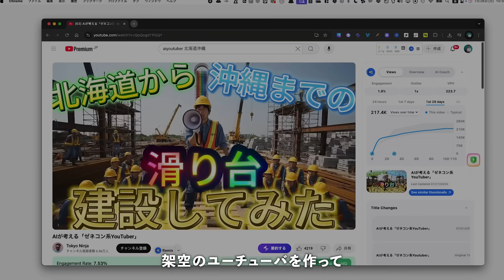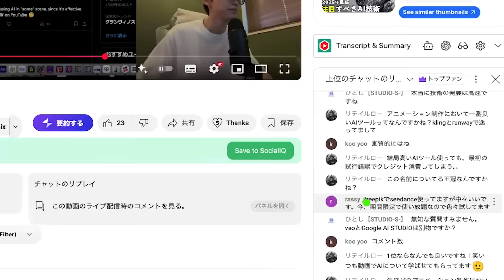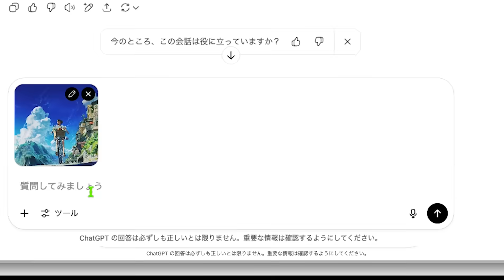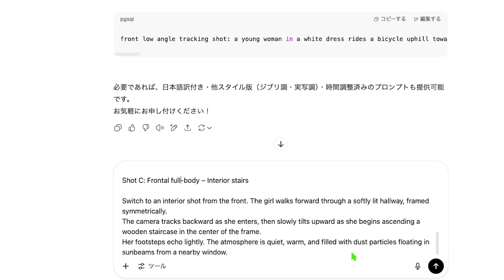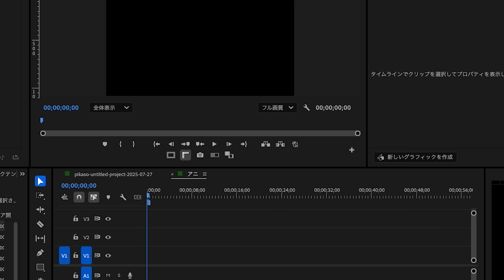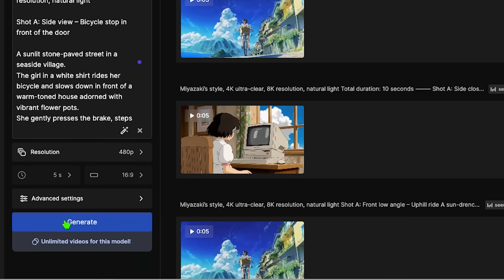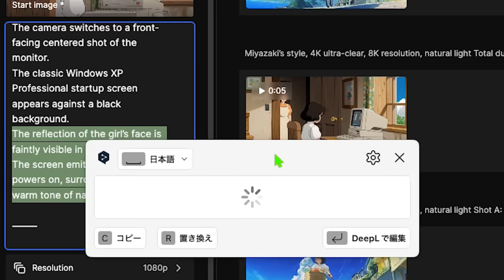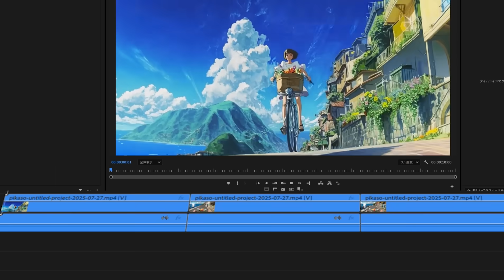ジブリアニメ風動画を2時間で作れる方法がすごい！(Veo3を越えたseedance 1.0でマルチショット生成）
動画で紹介したプロンプトは
「ジブリ」を送ってくださるともらえます。
今回の動画では、veo３を越えたseedance 1.0を使って簡単にアニメを作る方法を紹介しました。
seedance 1.0 proのマルチショット生成機能は５秒内で一貫性を保ちながら違うカメラアングルのシーンを作れるのが特徴です。
chatgpとseedanceを使ってジブリ風のアニメ動画を制作する手順を分かりやすく解説します。初心者でも簡単にできるので挑戦してみてください。。
00:00　挨拶
00:45    GoogleのVeoを超えて生成AI
02:31　ジブリ風アニメの作り方
06:58　問題と解決策
08:29　感想
R-ONE（No.1クリエイタースクール）
（旧) RKJ 講座　（AIクリエイター＆SNS& 動画編集）

RKJ 使用 PCとモニター
【パソコン】
Windowsデスクトップ

Macノートパソコン

【据え置きマイク】

【持ち運びマイク】

【モニター】
Geminos デュアル モバイルモニター

LG 31インチモニター

【マウス＆キーボード】
マウス

キーボード
【Instagram】←プライベートアカウント